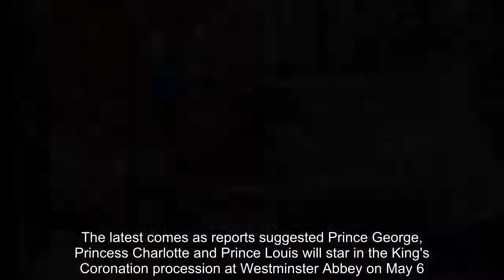Princess Beatrice steals a quick kiss from husband Edoardo Mapelli Mozzi